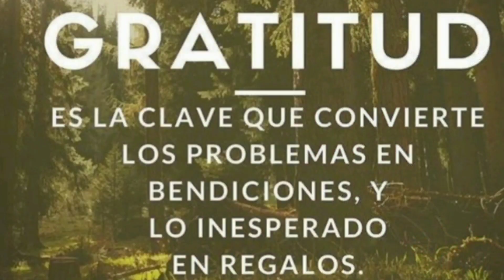RECETA SÚPER SALUDABLE 🤤🥩🥕🥔🧅🫑🍌 Les Confieso Mi Inquietud 🥺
Hola mis AMORECH ♥️ Yo de nuevo con un vídeo más y súper agradecida con todos ustedes por su gran apoyo 😍

Las Bendiciones de Dios lluevan sobre cada uno 🙏